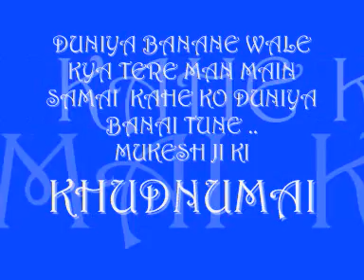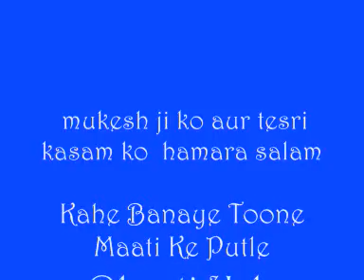duniya banane wale tune kahe ko duniya_Teesri Kasam_Wahida&Raj Kapoor _Mukesh_Shailendra_S J_a trib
Song : duniya banana wale ,tune kahe ko duniya banai..
Film : Teesri Kasam,1966,
Singer : Mukesh,
Lyricist and Producer: Shailendra,
Music Director: Shankar jaikishan ,
Director: Basu Bhattacharya,
Cast: Raj Kapoor, Waheeda Rehman ,Asit Sen,Iftikhar, A K Hangal , Keshto Mukharjee.

Lyrics  :-
Duniya Bananewale Kya Tere Man Mein Samaayi
Kaaheko Duniya Banayi
Toone Kaaheko Duniya Banayi

Kahe Banaye Toone Maati Ke Putle
Dharti Yeh Pyari Pyari
Mukhde Yeh Ujle
Kahe Banaya Toone Duniya Ka Khela
Usme Lagaya Jawaani Ka Mela
Gup-Chup Tamasha Dekhe, Wah Re Teri Khudaai
Kahe Ko Duniya...

Preet Banaake Toone Jeena Sikhaaya
Hansna Sikhaaya, Rona Sikhaaya
Jeevan Ke Path Par Meet Milaye
Meet Milake Toone Sapne Sajaaye
Sapne Sajaake Toone Kahe Ko De Di Judaai
Kahe Ko Duniya...

 Teesri Kasam (तीसरी क़सम, تیسری قسم is a 1966 film based on a short story, 'Mare Gaye Gulfam' by Phanishwarnath Renu - a Hindi novelist.
Directed by Basu Bhattacharya, Teesri Kasam is an unconventional film that portrays the society of the rural Bihar.
The story is about Hiraman, a rustic villager from a remote village in Bihar, who drives a bullock cart to earn his livelihood. The story begins with Hiraman taking two consecutive vows based on the difficult situations he had to undergo, before he meets a nautanki dancer, Hirabai. The story soon transforms into the story of the friendship between a bullock cart driver and an urban nautanki dancer. The movie, finally, ends with Hiraman taking the third vow.
Cinematography is by Subrata Mitra, dialogues by Phanishwarnath Renu, screenplay by Nabendu Ghosh, lyrics by Shailendra and Hasrat Jaipuri, music by Shankar-Jaikishen.

Raj Kapoor worked on this film for one rupee only, as it was written by his dear friend Shailendra Teesri Kasam, in spite of its box-office failure, went on to win the President’s Gold Medal as the Best Feature Film of 1966. However the film had taken its toll on Shailendra and he passed away, a broken man, on December 14, 1966 on good friend Raj Kapoor’s birthday.

Awards:-
National Film Award for Best Feature Film
1967 Moscow International Film Festival: Grand Prix - Nominated

A naive villager falls in love with a Nautanki girl
Nearly caught by the police while carrying blackmarket goods in his bullock cart, Hiraman (Raj Kapoor) takes a vow never to carry contraband again. Transporting bamboo for a trader, he is beaten by two men when their horse swerves to avoid Hiraman’s cart and upsets their carriage. He now vows never to carry bamboo again. One night he is asked to carry a woman passenger to a fair forty miles away. She is Hirabai (Waheeda Rehman), a Nautanki performer going to perform at the fair. As they travel together, Hiraman’s innocence and simplicity charm Hirabai who is also moved by the songs he sings to pass the time. Hiraman tells her in song the legend of Mahua, a beautiful motherless girl who fell in love with a stranger but is later sold to a trader by her stepmother. Hirabai coaxes Hiraman to spend a few days at the fair and see her dance. At the Nautanki, Hiraman gets into a fight with a drunkard who makes an insulting comment about Hirabai. Hirabai angrily asks him what right does he have to fight on her behalf. Hurt, Hiraman stays away from the show. Hirabai calls him to her tent and apologises to him. Hiraman asks her to leave this profession where people talk ill of her. His concern touches Hirabai’s heart as she realizes he looks upon her just as is she were a respectable woman. Becoming unhappy with her situation, she refuses the local zamindar’s overtures. The zamindar tries to force himself on her but she fights him off. Hirabai decides to leave the Nautanki company for her presence will threaten the livelihood of others in the troupe as the zamindar will not leave them alone unless she gives in to him. But she cannot live a lie with Hiraman. She sends for him to say goodbye. At the train station she tells him she is going back to her old company. She tells a hurt Hiraman that like Mahua she already has been sold. As she departs and Hiraman returns to his cart he takes a third vow never to carry a woman from a Nautanki Company again.

It is one of Indian cinema’s tragic ironies that a sensitive and poetic film like Teesri Kasam sank without a trace, indirectly leading to its producer lyricist Shailendra’s death due to stress of financial problems. The irony is even more so as today the film is recognised as one of the all-time great films of Indian cinema.

Teesri Kasam
1966 ‧ Drama/Romance ‧ 2h 39m

1
Aa Aa Bhi Jaa

5:03 · Lata Mangeshkar

2

Chalat Musafir

3:04 · Manna Dey

3
Duniya Bananewale

5:03 · Mukesh

4
Haye Ghazab Kahin Tara Toota

4:14 · Asha Bhosle

5
Maare Gaye Gulfaam

4:00 · Lata Mangeshkar

6
Paan Khayen Saiyan Hamaro

4:10 · Asha Bhosle, Shankar–Jaikishan

7
Sajanwa Bairi Ho Gaye Hamar

3:51 · Mukesh

8.
Sajan Re Jhoot Mat Bolo

3:43 · Mukesh

9
Lali Lali Doliya Mein Lali Re

3:11 · Asha Bhosle